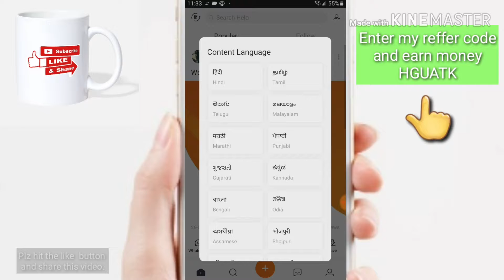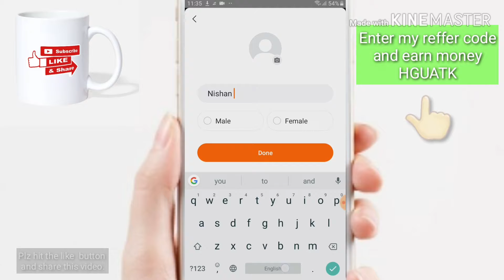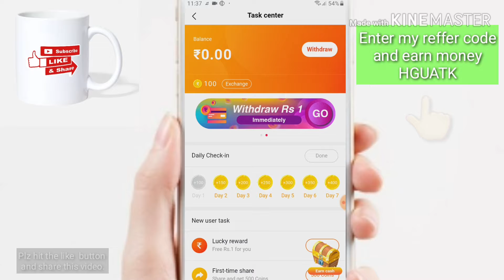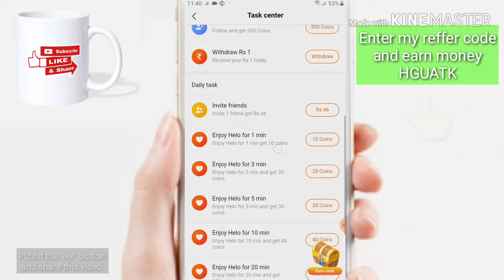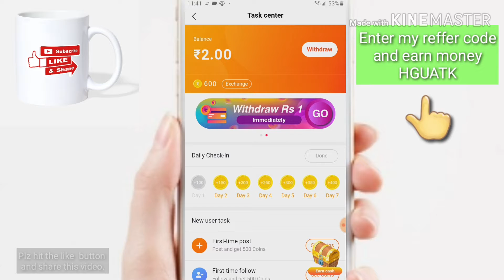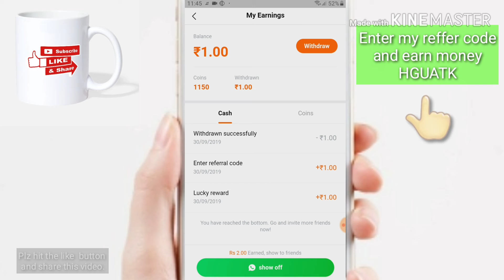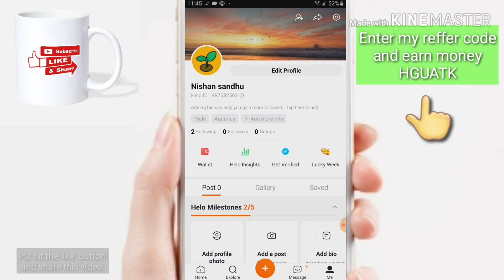Earning App - earn ₹500 easily daily with this app। Self earning app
use my reffer code and earn money
reffer code is.  :   HGUATK

Hello earning app

Pocket money earning apps

How to earn money with this app

How to earn money with helo app

Tricks to earn money online

Earn money with your mobile

Earn with smartphone